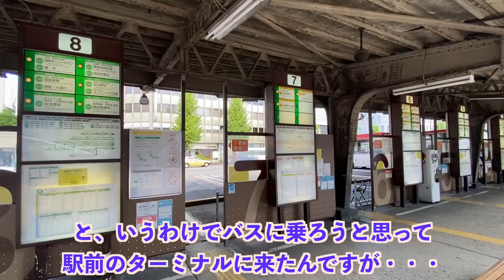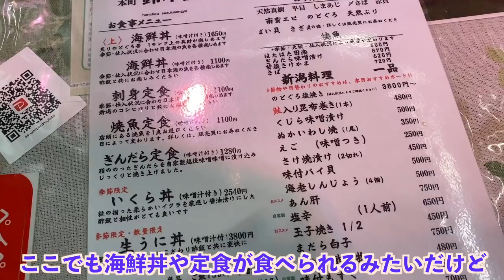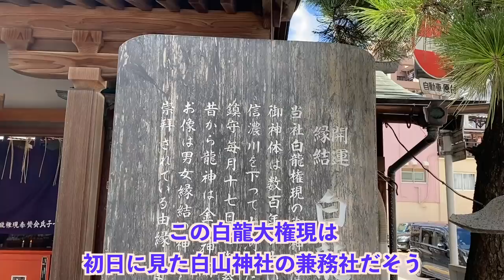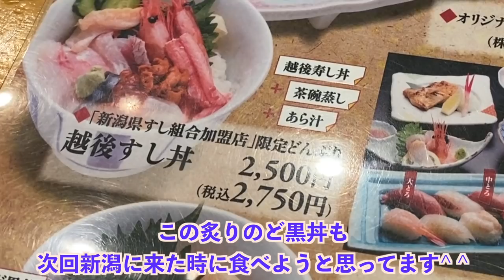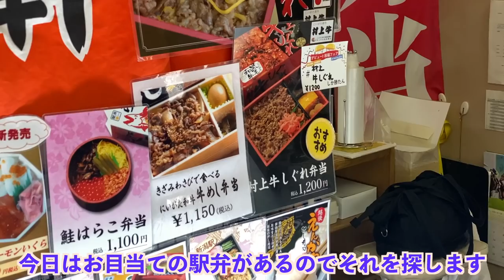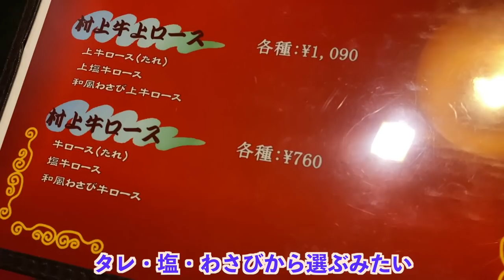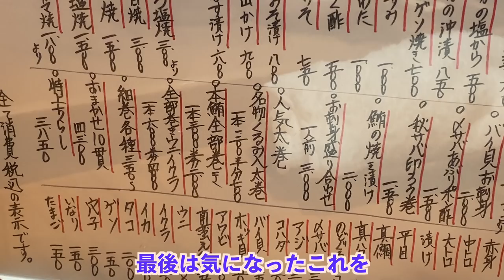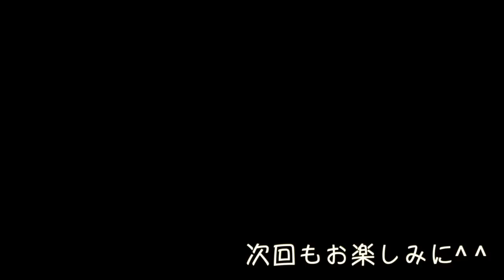新潟絶品グルメ12店〜ご当地名物食べ歩きひとり旅〜【独身男の出張メシ #56／新潟出張編 最終夜】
お待たせしました！今回は新潟出張最終日をお届けします^ ^
この日もラーメンやお寿司、前回のリベンジ村上牛など、新潟グルメを一日満喫できました♪
前回の新潟出張編と合わせて引き続きよろしくお願いします^ ^

次回は、出張編（56.5）と題して、先日新しく行った東京・浅草出張編＋過去にアップした動画のいっき見総集編をお送りします。年内に投稿する予定なので、お正月休みにぜひのんびりお楽しみください^ ^

【他のシリーズはこちら】

【行ったお店】
0:00 【2日目スタート】

🔶1:36  古川鮮魚（本町エリアの青海ショッピングセンター内にあるお店のお得ランチでのどぐろ定食を）

🔶5:00  新潟本町 鈴木鮮魚（視聴者さんオススメの鮮魚店で刺身盛り＆新潟名物「鮭の焼漬」を）

🔶8:59 甘味処 鎌倉 人情横丁店（神奈川県鎌倉市に本店があるわらび餅店で、浅川園のお抹茶を使ったわらびもちドリンクを）

11:06【参考】白龍大権現

🔶12:15  元祖支那そば信吉屋（新潟5大ラーメンの一つ「新潟あっさり醤油ラーメン」をいただける老舗）

🔶14:29  富寿し 新潟駅前店（昨日の「極み」と同じ、新潟県すし商生活衛生同業組合企画の「越後すし丼」＋ 握りを少し）

🔶20:18  ラーメン東横 笹口店（新潟5大ラーメンの一つ「新潟濃厚味噌ラーメン」を代表するお店。濃いスープを薄める「割りスープ」も丼で一緒に提供される）

🔶24:15  新潟三新軒（新潟駅構内の駅弁屋さんで見た目ビックリな「えび千両ちらし」弁当をテイクアウト）

🔶24:46  河川蒸気本舗（新潟県の銘菓「河川蒸気」とシャインマスカット大福をテイクアウト）

🔶25:19  田中屋本店 CoCoLo本館店（新潟名物笹団子の名店でもう一つの名物「きんぴら団子」をテイクアウト）

🔶28:09  たっちゃん（前回満席で入れなかった村上牛がいただける焼肉屋さんにリベンジ！）

🔶33:14  千代鮨（駅前のお寿司屋さんでお寿司＆日本酒。新潟ではよく食べられる「ふなべた」やお店の名物「くるみ入り太巻」を）

🔶39:08【お土産】うめぇっちゃ佐渡　りんごバター
【買った場所】おみやげの店  ふるさと  CoCoLo新潟本館店